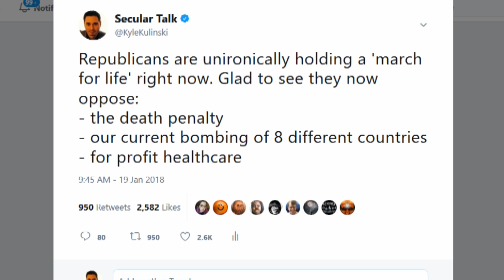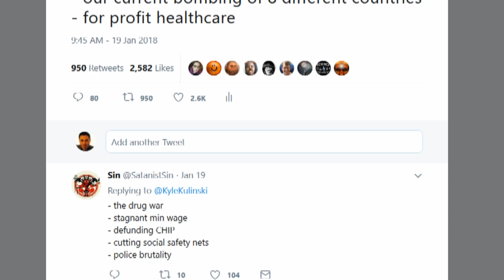Donald (Bombing 8 Countries) Trump Speaks At 'March For Life'